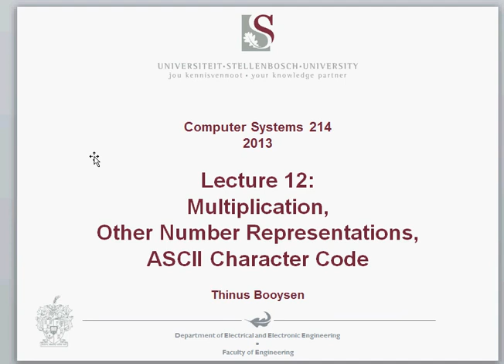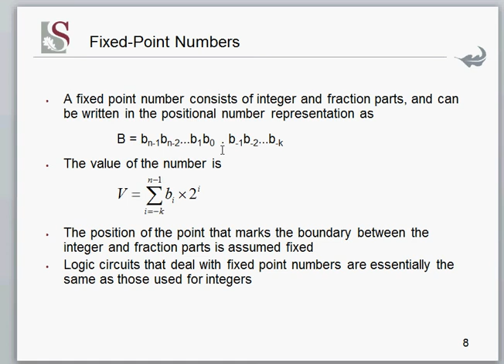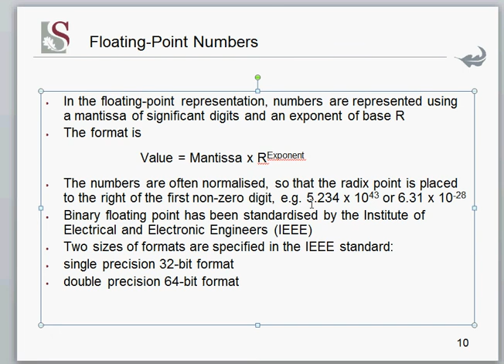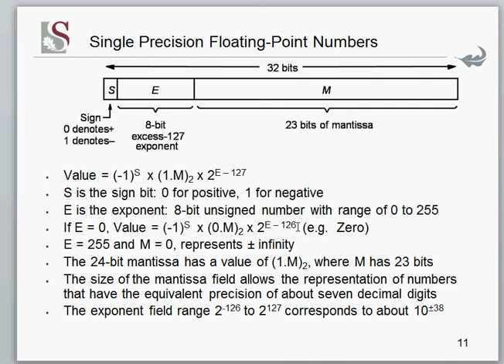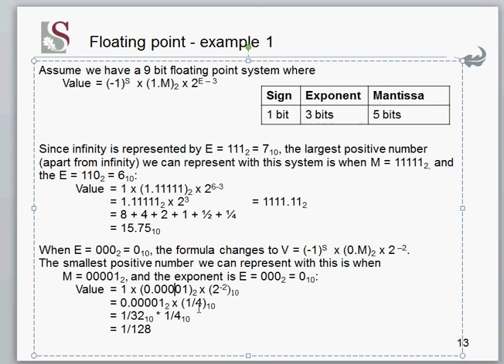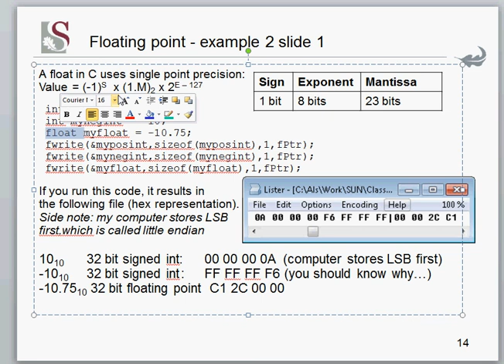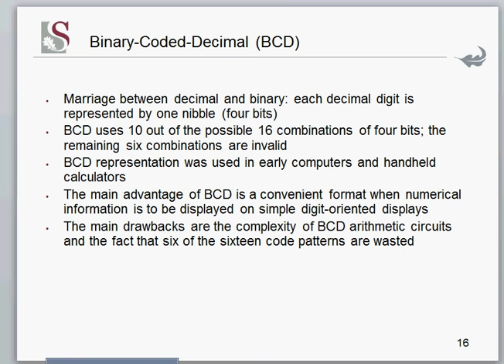Floating point numbers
Floating numbers
RS214 E&E Engineering, Stellenbosch University